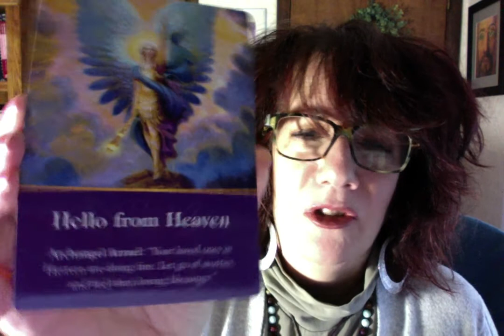Grief, Gratitude, Honoring the past and Thanksgiving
A short video with Deana Paqua talking about the complexities of these times, honoring the history of Thanksgiving, our own contemporary experiences and the losses many have experienced around societal change and turbulence. Also, a few tools to support the grieving and healing process during these challenging times.